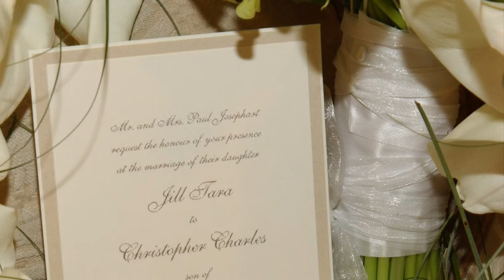Wedding Pictures: October 2007 (Duncan Harvey Productions)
2007 Wedding Pictures (Duncan Harvey Productions)